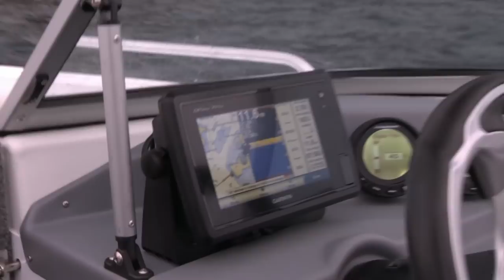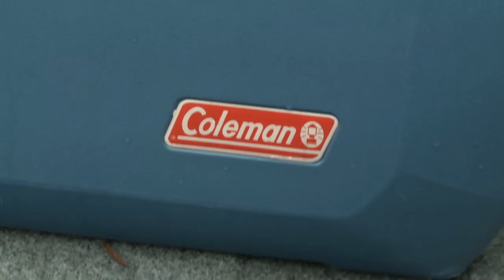EP 22 - Fishing Up a Storm | ESCAPE FISHING WITH ET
This week my mate Pete cracks the double with 2 Personal Best fish including a huge Threadfin Salmon and a 103cm Barramundi from the NT Daly River.
I then head to Sydney Harbour where i hook up a dozen Kingfish on fresh Squid Baits. They are great fun to catch and terrific rod benders with a backdrop of Sydney Harbour Bridge and the Opera House.I catch up with my mate Michael Starkey who runs Gamakatsu hooks here in Australia, and we take to my Mirage Hobie Compass Duo to catch some live Herring for bait. We turn these Herring into Flathead, Bream and Cod as we fish the rocky banks in Ballina. Enjoy the show,
cheers
ET